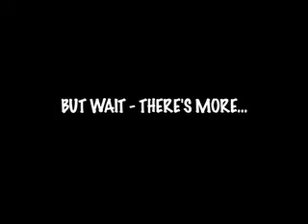MEET BRIAN MALONE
Joel leaves the chickenhouse again to introduce us to Brian Malone.